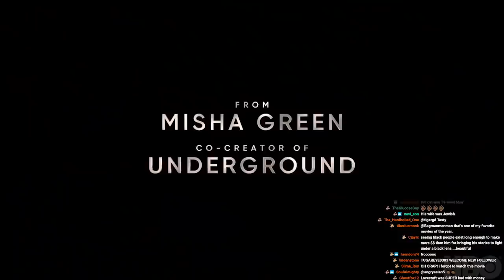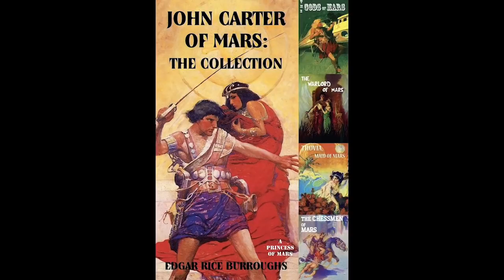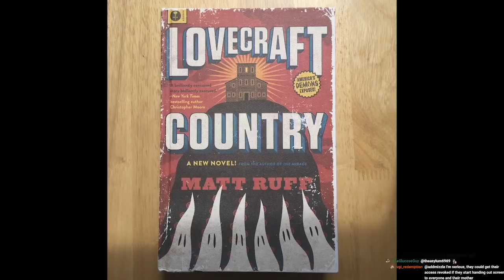HBO'S LOVECRAFT COUNTRY REVIEW | FIRST 5 EPISODES | Double Toasted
HBO'S LOVECRAFT COUNTRY REVIEW | FIRST 5 EPISODES | Double Toasted - Today at Double Toasted we have our Lovecraft country review for you to enjoy. In this funny video, we take a brief look at the Lovecraft Country trailer before going in-depth into our Lovecraft Country series review. In the review, we discuss the Lovecraft Country book, Jordan Peele, Love Country Cthulhu and we think people might react to the HBO Lovecraft Country show. Are you excited for the Lovecraft show? The Lovecraft Country release date is this coming Sunday, so you don’t have long to wait.